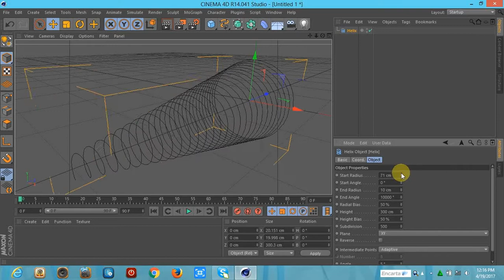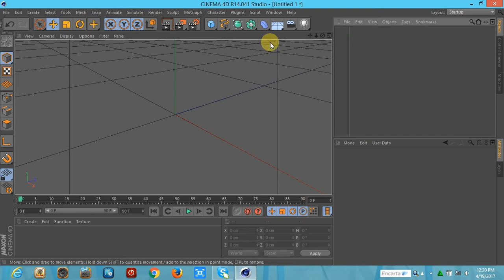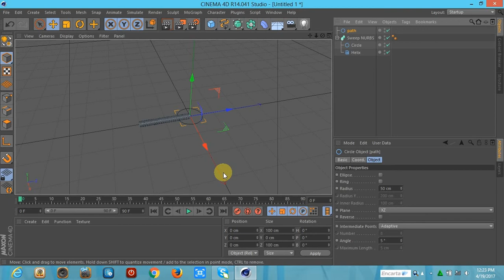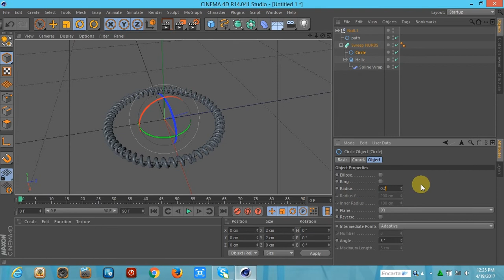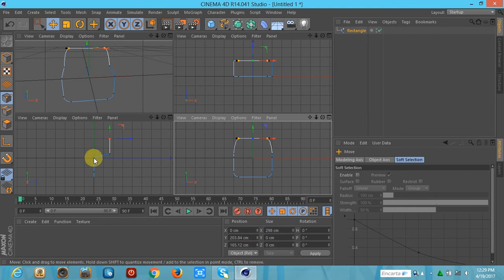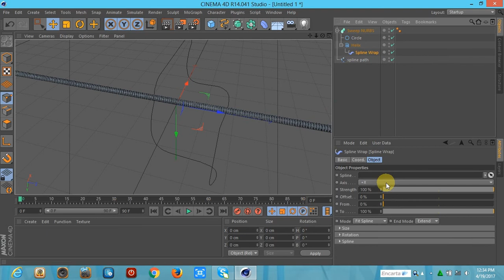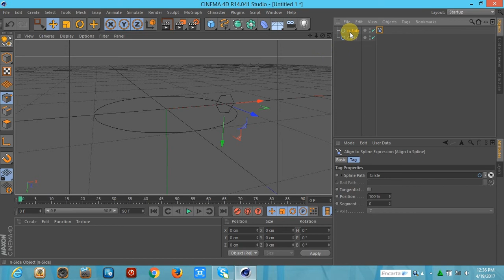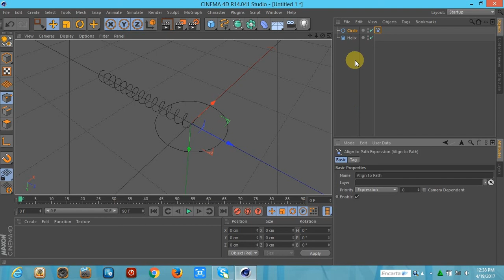How to Make Spline along a Spline in Cinema 4D-Tutorial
This tutorial was created in Cinema 4D R14. It shows how to wrap a spline along another spline and add Sweep NURB to the spline. It also shows how to use Cinema 4D Align to Spline Tag. These tips can be used for woven objects like basket and other related models for animation, architecture and interior designs.
'Hope you find this tutorial useful!